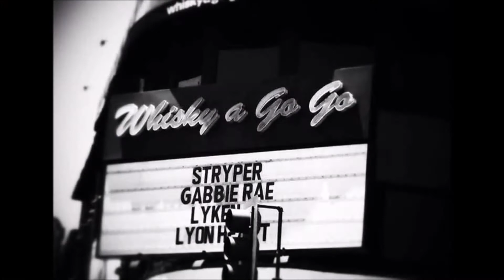Coming Soon... GABBIE RAE Live at JR's (Trailer)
Rising Rocker "Gabbie Rae" returns to JR's Bourbon Street Rockhouse on Saturday, March 21st as a special guest to Bob Conti & Dirty Deeds. Gabbie Rae made her first "Rock" appearance at the Legendary JR's when she was just 7 years old before hitting the road to pursue her dream of Rockin the Universe. Check it out and plan to be at JR's on March 21st to witness the NEXT GENERATION of Rock N' Roll.